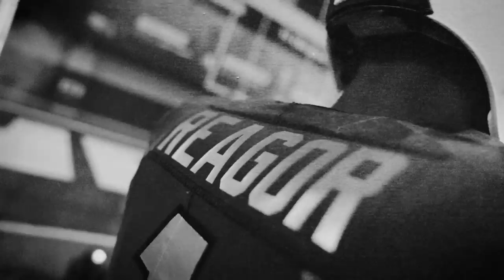Eagles 2020 NFL Draft Night 2 Preview | Eagles Draft Central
Get a full preview of Night 2 of the 2020 NFLDraft on EaglesDraft Central presented by Dietz and Watson!